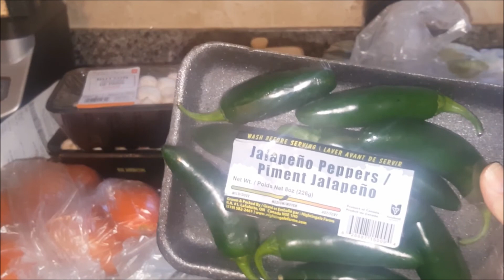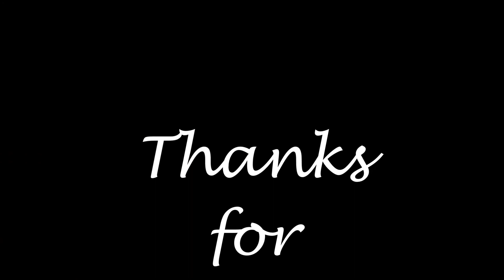Grocery Haul | NO FRILLS | Affordable Food | Discount Grocery Store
Want to get paid for shopping?  It's a great website that actually pays you Cash Back every time you shop online and it's free to join!

I use MagicLinks for all my ready-to-shop product links.